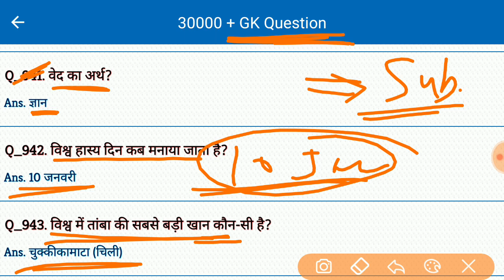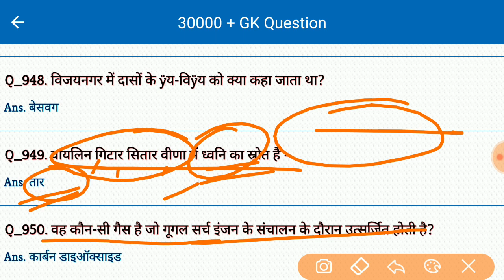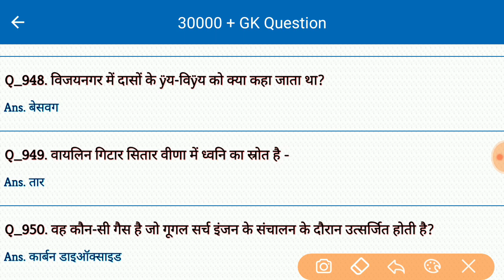Gk | General Knowledge | Important Gk Question Answer for all Competitive Exam in Hindi | #56